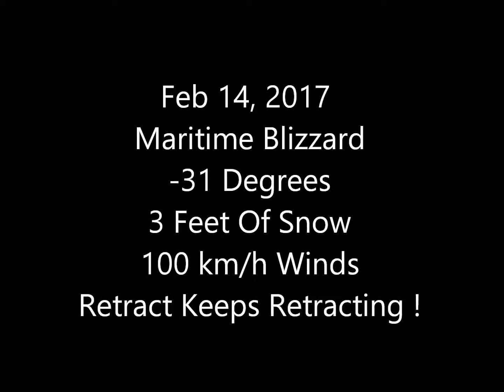Snowy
Retract-A-Strap and lots of snow